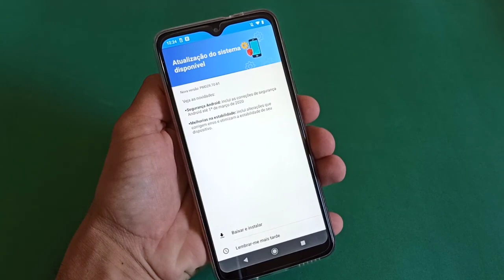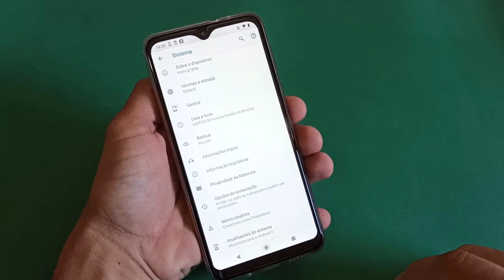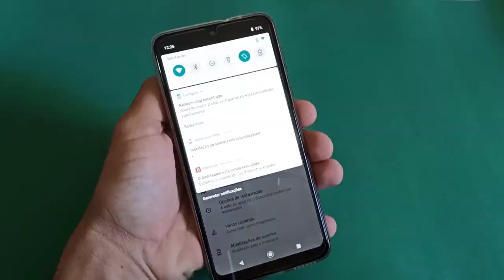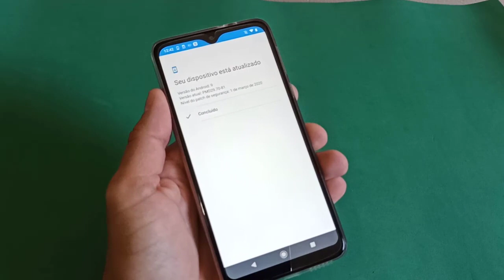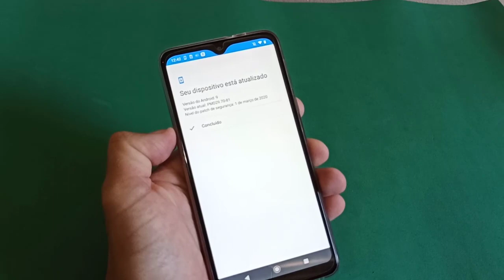Liberada Nova Atualização de Segurança Para o Celular Motorola Moto G8 Play [Veja Como Atualizar]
Veja nesse vídeo como atualizar o Android do celular Motorola Moto G8 Play para a última versão que está disponível. As fabricantes dos celulares disponibilizam diversas atualizações para os seus celulares, as atualizações são para correções de segurança, correção de bugs e também para novas versões do sistema.